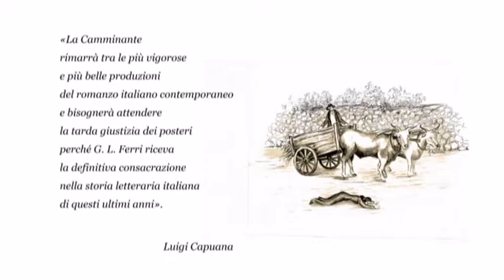La Camminante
Andrea Bartoli, scrittore quarantenne, attraversa una crisi esistenziale celata da giornate blande e drammaticamente serene. Dopo molte esperienze e insoddisfazioni non sempre palesate, si ritrova a intraprendere il viaggio più lungo e difficile della sua vita: quello dentro se stesso. A spingerlo verso tale percorso è Paola, una camminante trovata sul ciglio della strada, in fin di vita, e ospitata nella grande casa che egli condivide con l'instancabile e fiera sorella Bettina.
Quella del protagonista è una metamorfosi graduale, che lo porta a riscoprire sensazioni lontane, ferite che bruciano e rimpianti che per troppo tempo sono rimasti muti. Andrea si trova, dunque, a fare i conti con un nuovo se stesso. Paola, personaggio misterioso che piano piano mostra chi è, senza però rivelarsi del tutto, è la mina vagante che fa saltare per aria ogni convinzione e verità ritenute tali. I loro due destini, intanto, si allontanano e si rincorrono ad oltranza. Fin dove si spingeranno?
Giustino Ferri lascia ai posteri un romanzo compatto e introspettivo in cui parole, sguardi, particolari ben curati e profonde riflessioni si fondono e si completano a meraviglia, andando a formare una ragnatela indistruttibile di bellezza e coerenza narrativa. La forza di questa storia sta nel giocare magistralmente con situazioni e personaggi che interagiscono tra loro alla perfezione, dando al lettore motivo di interesse e curiosità per una trama che incalza e lascia, pagina dopo pagina, spiragli che si chiudono e altri che si aprono. È un viaggio verso la conclusione che si vuole conoscere e di cui si ha anche un  po' paura, come la vita stessa.
Michele Clemente

«La Camminante rimarrà tra le più vigorose e più belle produzioni del romanzo italiano contemporaneo e bisognerà attendere la tarda giustizia dei posteri perché G. L. Ferri riceva la definitiva consacrazione nella storia letteraria italiana di questi ultimi anni».
Luigi Capuana

«Per quanto tuttora ignorato sia dalla critica che dai lettori, il romanzo La Camminante si presenta come un autentico capolavoro della letteratura italiana dei primi del Novecento, straordinariamente complesso e ricco di spunti stilistici, contenutistici ed esegetici».
Francesco De Napoli

«Abbiamo voluto provare, con la ristampa del romanzo, a varcare quella soglia di estraneità che per troppo tempo ci ha lasciato a margine del mondo che l'autore aveva costruito per noi. Ora che finalmente, a cento anni dalla sua morte, siamo andati a trovarlo, sentiamo di avergli restituito, sia pure in minima parte, qualcosa che gli era dovuto, di aver ricostruito quella che Emily Dickinson definiva "una parentela vitale" tra la sua anima e la nostra. Il suo libro, sepolto nel tempo, da oggi riprende a vivere».
Floriana Giannetti